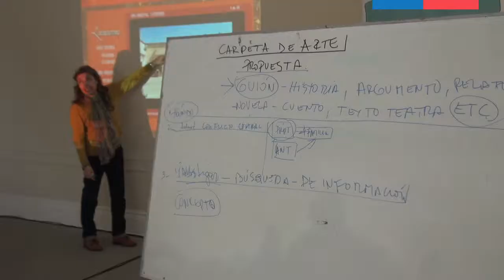Seminario Taller "Dirección de Arte"